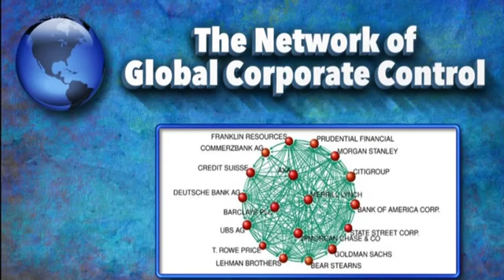Network of Global Corporate Control8 7 18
A group of us that includes the world's military powers is working together to clean up the world's corrupt money system.  We are working together in harmony.  The Bankers and the pharaonic bloodline families that are directing the bankers at the center are still trying to confuse the people who cannot yet see through all of their lies.  The transition is taking some time because of electromagnetic weapons that hypnotize some people.  We are learning how to work together in the transition.